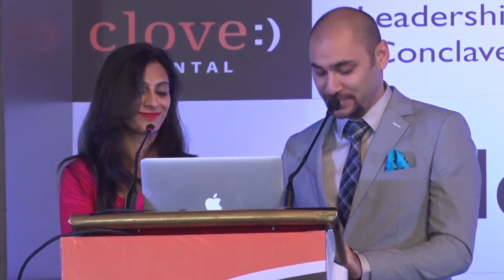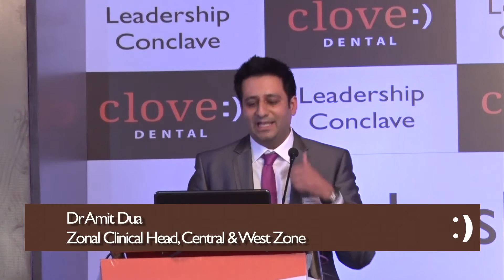Clove Dental - Q1 2016 Conclave